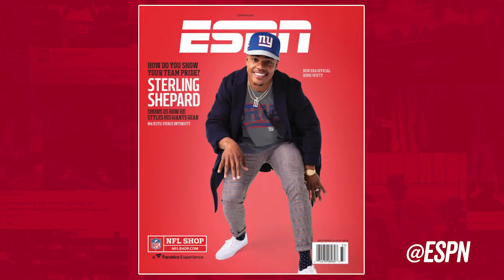Social Buzz: Pinstripe Pride meets Giants Pride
Pinstripe Pride meets Giants Pride in the latest Toyota Social Buzz.